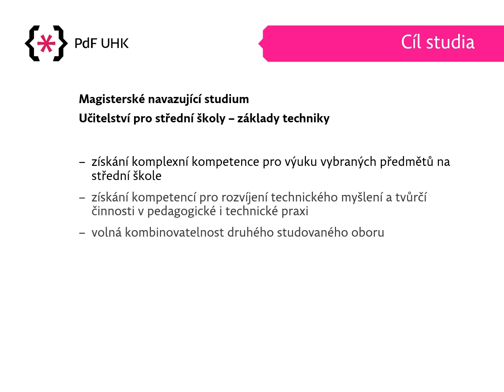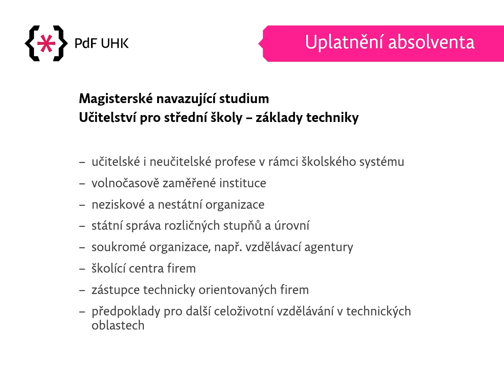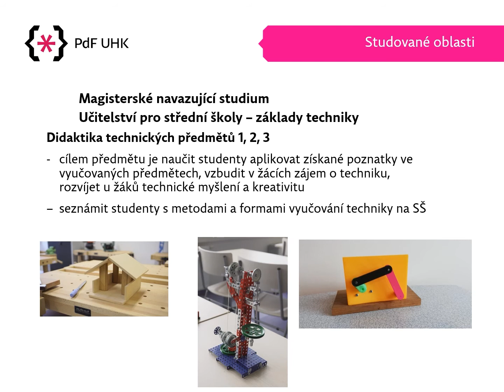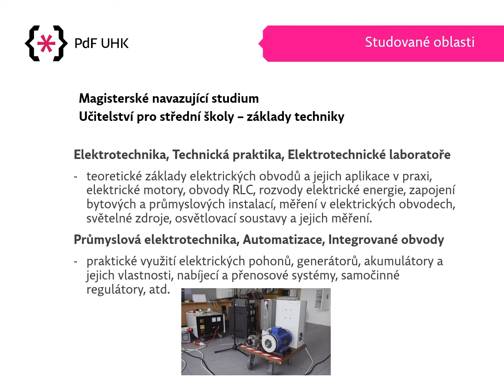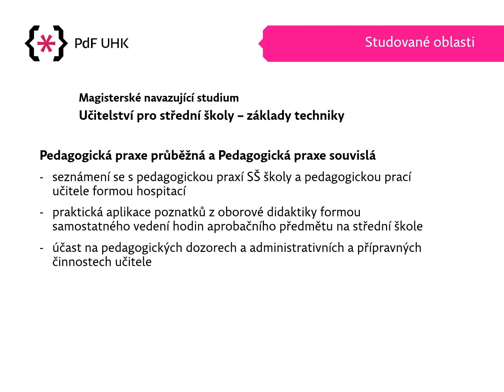Učitelství pro střední školy - Základy techniky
Představení programu Učitelství pro střední školy - Základy techniky (navazující magisterský program) na Dnech otevřených dveří Pedagogické fakulty UHK.